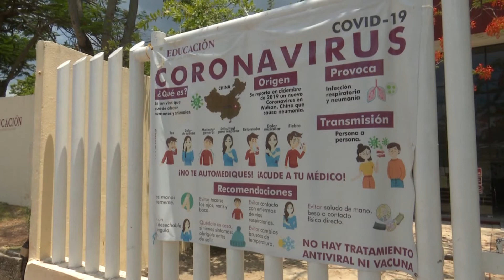Con transparencia se lleva a cabo proceso de admisión docente: SETAB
Trabaja el Ejecutivo estatal en iniciativa de reforma a la Ley de Salud para prohibir la venta a menores de edad de refrescos embotellados y alimentos chatarra, para frenar índices de obesidad y enfermedades crónicas